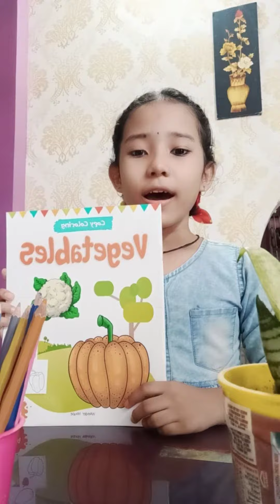How do I color my book..📝🌹good for learners#coloring books#love for books#coloring vegetable#fun#